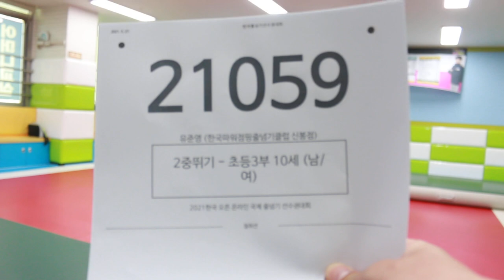2021 한국 오픈 International Jump Rope Chanmpionship 30초 스피드 이중뛰기 개인전 초3 유준영